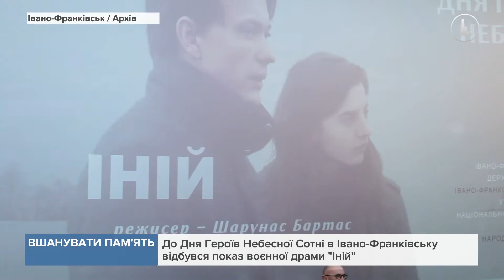До Дня Героїв Небесної Сотні в Івано-Франківську відбувся показ воєнної драми "Іній"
Це відомий в Європі фільм про події на Донбасі.